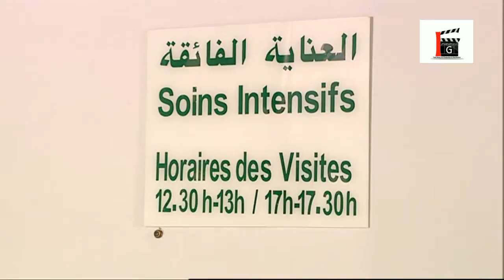مسلسل صور ضائعة الحلقة 1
مسلسل اجتماعي يروي قصة سيدة عصرية مستقلة، ترفض فكرة الزواج جملة وتفصيلاً، مكتفية بتربيتها ابن اخيها، الذي يسد حاجتها.
الخطوط الدرامية والتي تبدأ مع حكاية نديم سلوم رجل الاعمال الستيني والثري جدا كما انه طيب وكريم وشهم لكنه يعاني وبشدة فهو يحمل نفسه مسئولية ما حدث لزوجته ليلى فهي ارادت ان تذهب الى ضيعة اخرى لتزور امه المريضة فلم يمنعها ولم يكلف السائق ان يقود بها والعاصفة كانت شديدة فتعرضت لحادث سبب لها الشلل والتشويه في الوجه ادى الى عيشها بقية عمرها على كرسي متحرك. ومع ان نديم يحب زوجته حبا كبيرا ويخلص لها وهي تحبه ايضا فقد اصبحت ليلى بعد الحادثة تشفق عليه فقد خسرت قدرتها على القيام نحوه بأهم واجبات الزوجة لذلك عندما جاء نديم لزوجته بالصبية الجميلة المقهورة لطيفة لتقوم على رعايتها وخدمتها حيث كان عملها ينحصر بالقيام على خدمة ليلى فقط التي كانت تلاحظ معاناة زوجها ومقاومته لئلا يدفعه الحرمان ومآل لطيفة الى ما لا يريد فقد كانت تتفهم كل شيء لكنها لم تبد أي عداء للصبية بل كانت تقربها وتعطف عليها خصوصا بعد ان عرفت مأساتها التي لا تقل الما وحدة عن مأساتها هي فقد كانت لطيفة متزوجة من كامل وهي زوجة ثانية له بعد ان توفيت زوجته الاولى في ظروف غامضة وانجبت صبيا واحدا وضعه ابوه في ميتم ثم تزوج لطيفة حيث كان مقامرا سكيرا عاطلا عن العمل يعتمد على ما تكسبه زوجته لطيفة ليأخذه منها للمقامرة والسكر مع شلة على شاكلته. ويتابع كاتب مسلسل صور ضائعة حديثه بالقول: لا اريد ان اقدم تلخيصا عاما للعمل لكنني اود الاشارة الى الخطوط الدرامية الاخرى كخط سمر التي ترث الشركة بعد زواجها من نديم وخط «صالح» الذي يلاحق قضية رجل مجهول يقوم بالاعتداء عويشارك في مسلسل «صور ضائعة» نخبة من الممثلين اللبنانيين نذكر منهم: سمير شمص، جوليا قصار، مجدي مشموشي، مارغو قصار، مارينال سرليس، وفاء طربية، وليد سعد الدين، عبير عون، لارا خوري، غانم عيسى، عماد فريد، سهى قبقانو، ربى الشريف، امل حنينو، طوني عاد وغيرهم. دمشق ـ عهد بريدي: